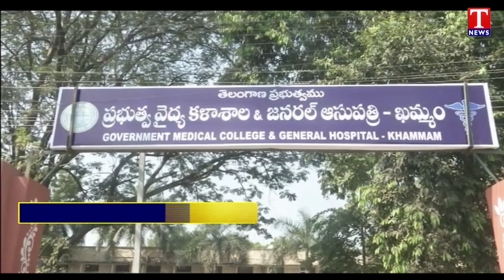Viral Fever Hits Khammam And Bhadradri Kothagudem, Hospitals Filled With Patients | T News